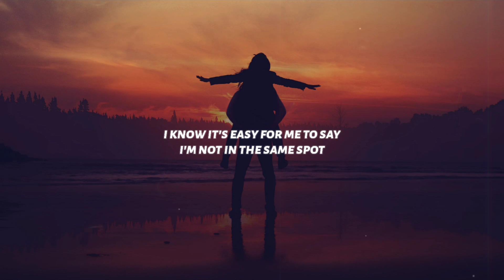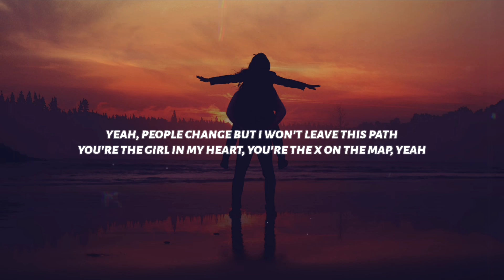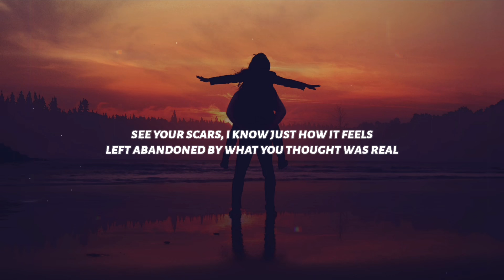Powfu - stay4ever (Lyrics) ft. Mounika.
♫ Powfu - stay4ever (feat. Mounika.)

◼️ Lyrics: Powfu - stay4ever (feat. Mounika.)

See your scars, I know just how it feels
Left abandoned by what you thought was real
It's okay if you don't win every fight
Know the darkness only comes in the night
But I'll be here forever

I think about you all the time, throughout my daily routines
You might think you're nothing special but you're special to me
Yeah, I hate it when I see you always put yourself down
Please don't worry if you lost, there's always a way out
I know it's easy for me to say I'm not in the same spot
But I'll stay with you forever, we can stare at the clock
Let's have a party for two until our eyelids close
I'ma ask you to dance and I ain't taking a "no"

I know that you're lonely only if you knew how much I care
Friends have never showed you love, promise I'ma show you some
Yeah, people change but I won't leave this path
You're the girl in my heart, you're the X on the map, yeah
Come inside, it's too cold for an angel
Take things slow, won't move 'til you're stable
Like you a lot, but I'll keep that a secret
I'll kill the ghost that is in your dreams